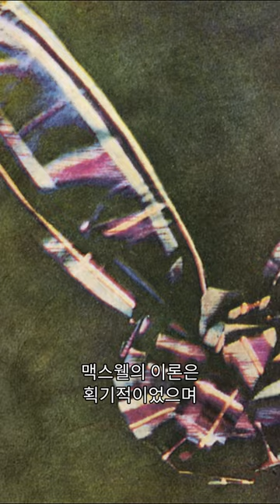세계에서 가장 오래된 컬러사진 TOP5